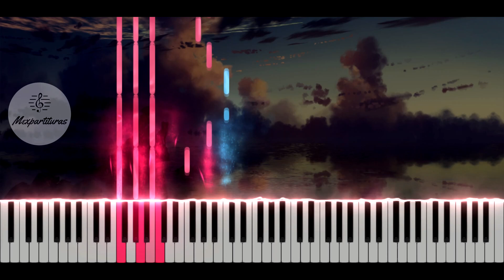Bunbury - Si Piano Cover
Transcripción por Daniel Madrid.

Servicios:
♫ ♬ ♪ Transcripciones y digitalización de partituras.♫ ♬ ♪